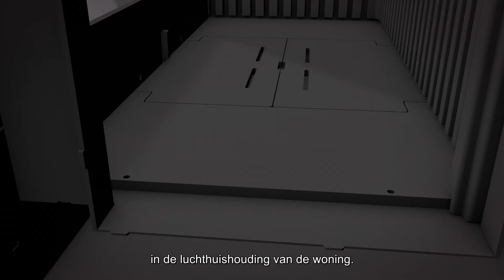Barbas introduceert: Falcon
Tijdens de ontwikkeling van de Falcon is er veel aandacht besteed aan het design tot in de kleinste details. De Falcon bestaat uit 8mm dik staal en beschikt over een volledig gietijzeren interieur. Bij deze houthaard zijn verschillende kaders mogelijk.